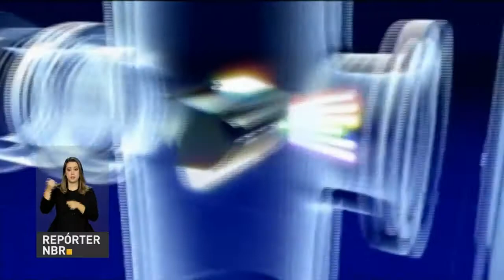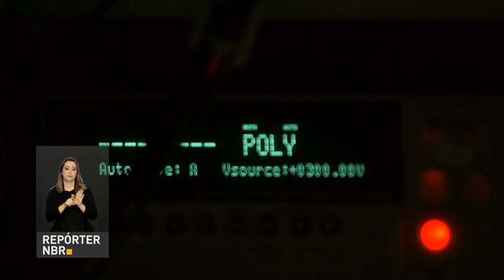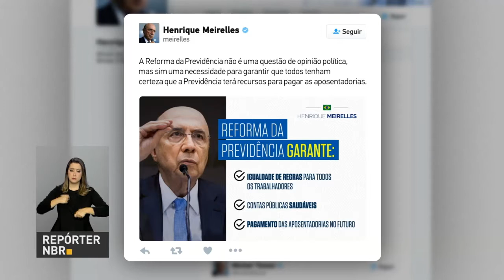BOLETIM REPÓRTER NBR 16h - 15 de fevereiro de 2018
REPÓRTER NBR 16h - 15.02.18: Projeto brasileiro Sirius trabalha com a tecnologia de luz síncroton, que ajuda, por exemplo, a desenvolver nanopartículas para o diagnóstico de câncer e no combate a vírus e bactérias. Esse projeto coloca o Brasil na liderança mundial de produção da luz. Você também conferiu que para ajudar estados e municípios no combate à violência, governo federal estuda a criação de um ministério extraordinário da Segurança. E mais: governo continua negociando pontos da Reforma da Previdência para garantir a aprovação da proposta.